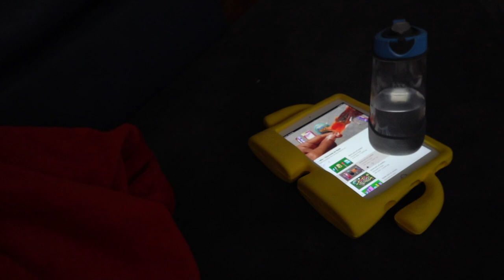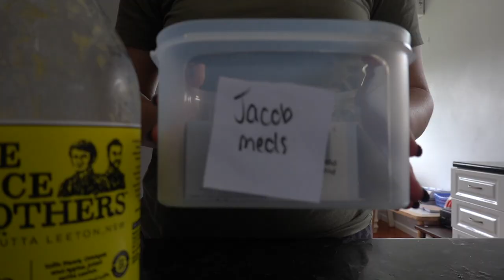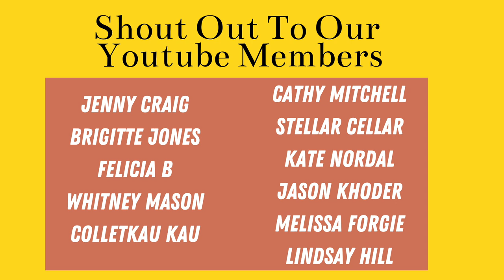Autism & Clothes Refusal *WE FINALLY WENT OUT*| Aussie Autism Family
Jacob has been refusing clothes for a while now which has restricted us on leaving the house. But today we finally went out!

Come join our Autism family, follow our real life vlogs and create acceptance.
We love to record our memories as an Autism family and all the adventures that we take part in, so go click that beautiful, red subscribe button… you know you want to!